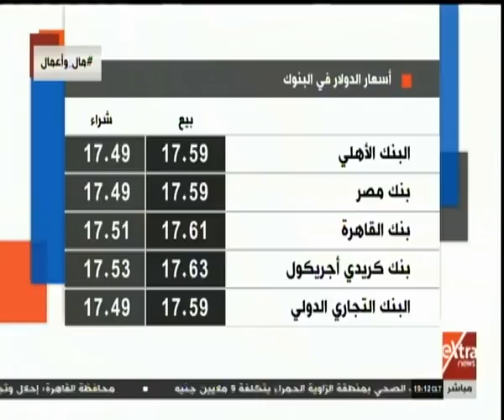مال وأعمال| تراجع أسعار الدولار في البنوك المصرية